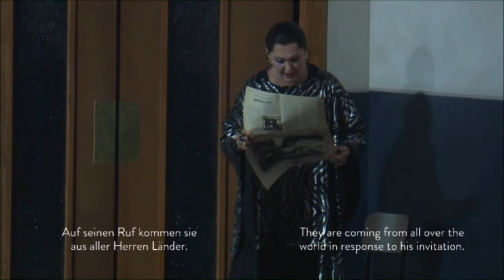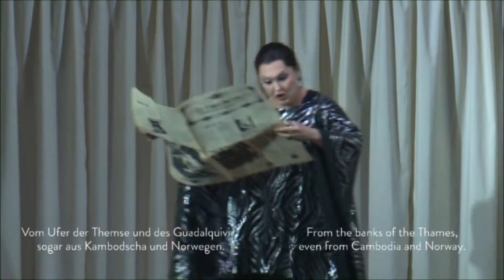AGNES ZWIERKO / Mme de la Haltière act IV - CENDRILLON 2016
Published with the permission of Damiano Michieletto and Komische Oper Berlin.
Stage Damiano Michieletto
Conductor GMD Henrik Nánási
Chor and Orchestra KOB